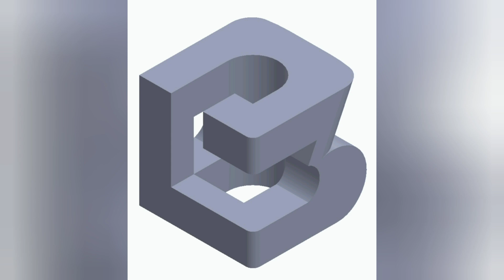Restauração das Miniaturas da Equipe GMT! - Customizando Hot Wheels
Mais uma Custom no canal para vocês! Dicas de materiais e formas de fazer trabalhos de customização é aq na Brazuuuncar!

Venha conferir essa arte em ação, espero que todos gostem! 😁🖒🔥

Ajude a Brazuuuncar financeiramente, Todo recurso doado será para evolucao do canal! Pagamento do aluguel do estudio, luz e materias para criar conteudo! Obrigado!

Link de miniaturas abaixo! 👇😁

HotWheels_radical! 🏁

Instagram e canal do YouTube:

 Hanel minis!🏁

Guileskustoms9

Instagram Da Revista Diecast! Segue e fica por dentro de tudo do mundo Diecast!

Instagram e YouTube do Melancia Atômica!